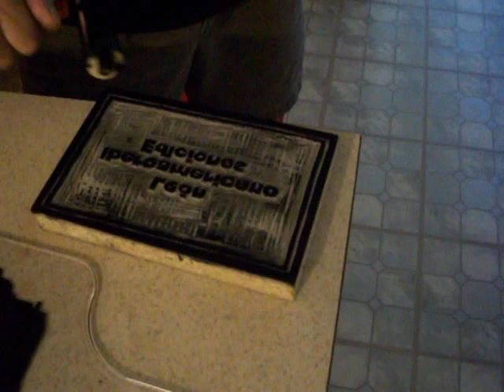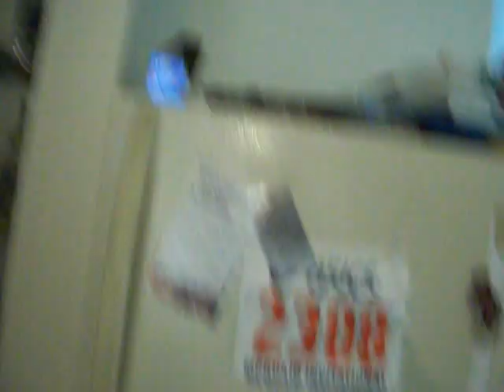printing the logo 2.MOV